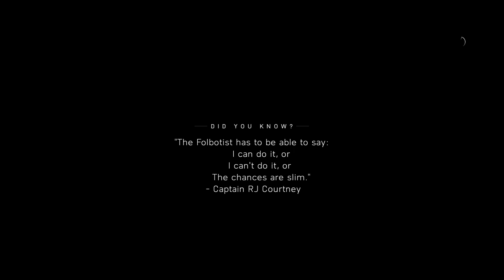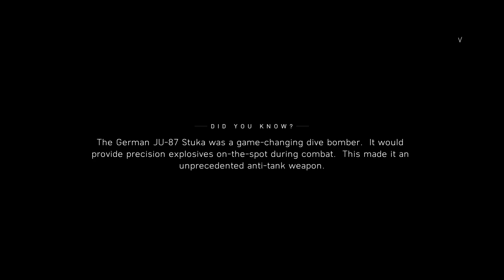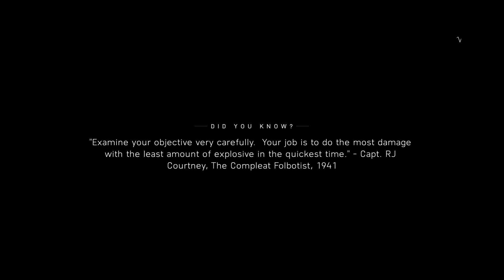BATTLEFIELD V: EP. 5 UNDER NO FLAG ( INFILTRATE THE GARRISONS ) PART 1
HERE IS THE LINK TO MY HEFE II RECORD ‪Album - Hefe II via @youtubemusic ‬ HERE IS THE LINK TO MY HEFE I RECORD GRAB SOME OF MY MERCH YA’LL: HERE IS THE FOLLOW ME ON TWITCH

FOLLOW ME ON INSTAGRAM SUBSCRIBE TO VICTORIA YOUTUBE CHANNEL CHECK OUT MY BASKETBALL CHANNEL: ILLMATIC ONE24 JUST FOLLOW THIS LINK AND SUBSCRIBE LISTEN TO THE FULL SOUNDTRACK THATS AT THE END OF THIS VIDEO: PIMPOULIS FOLLOW MY CUZZO MJ ON FACEBOOK FOLLOW MJ ON INSTAGRAM Nefertiti Anu FACEBOOK SUBSCRIBE TO MY DAUGHTER BOYFRIEND CHANNEL: AK TWINS SUBSCRIBE TO MY CUZZO CO astan0stra channel HE WAS NUMBER ONE IN THE WORLD ON GTA 4 BOMB THE BASE AND DEAL BREAKER.